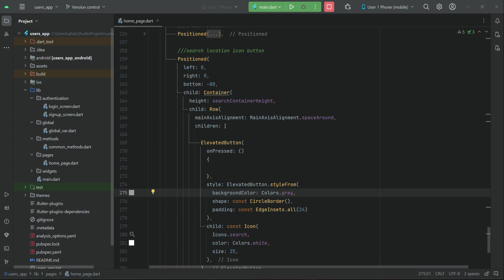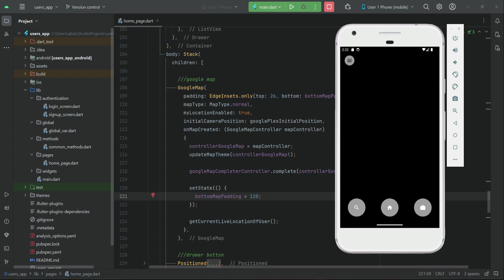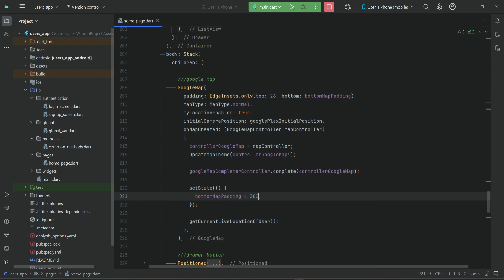Flutter Ride Sharing Taxi Booking App | UBER Clone with Admin WEB Panel & Push Notification Tutorial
This is tutorial# 27. In this course you will learn and build Flutter ios & android Uber Clone Application with Admin WEB Portal using Firebase as Backend with Firebase Cloud Messaging for Real Time Push Notifications Service.